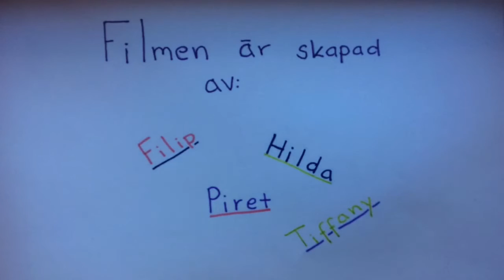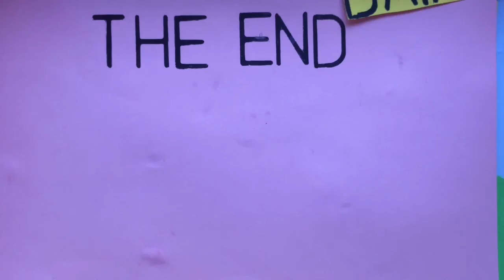Nossebro_170315_klass7_2